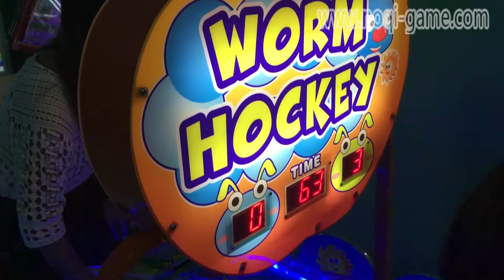Worm air hockey